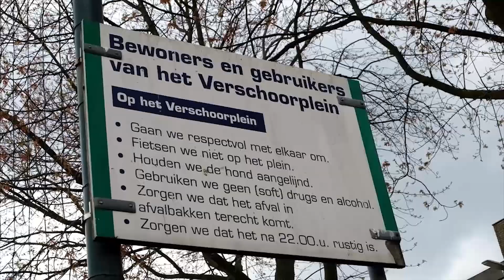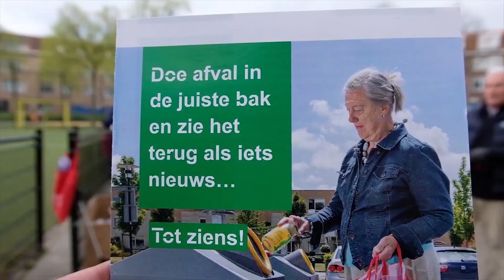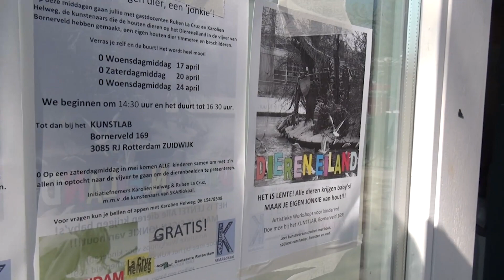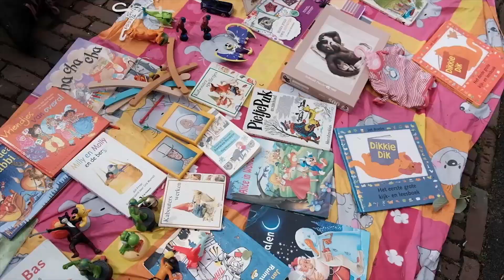TV Charlois Wijkjournaal 29-04-19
Met:
- Schoonmaakactie Verschoorplein
- KUNSTLAB Zuidwijk
- Koningsdag Oud Charlois